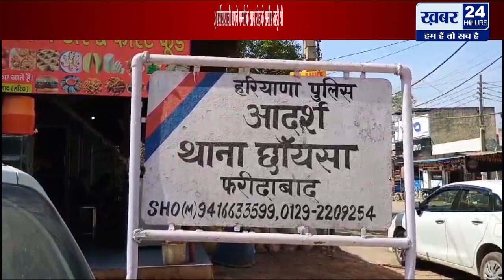मोहना में सुबह 8 बजे प्राइवेट बस द्वारा 3 वर्षीय बच्ची को कुचल कर मौत के घाट उतारा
Subject -